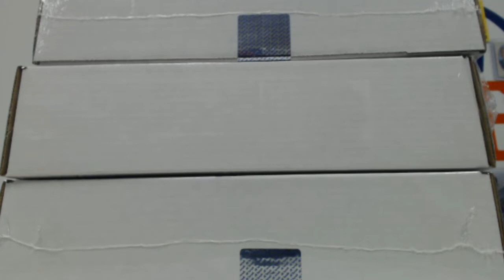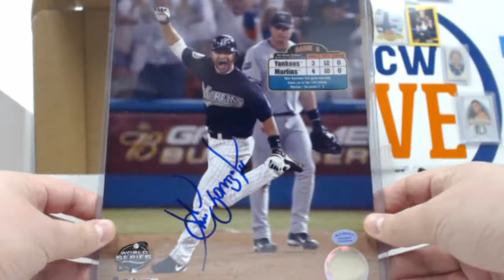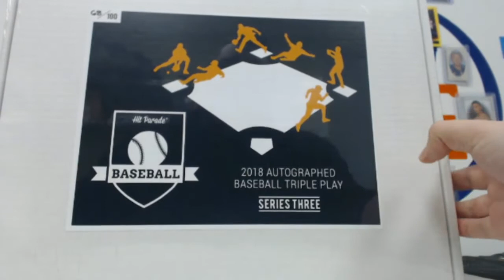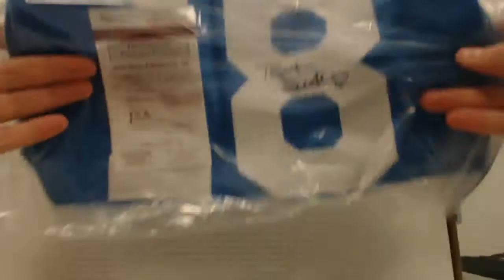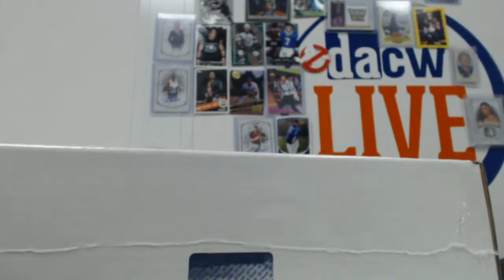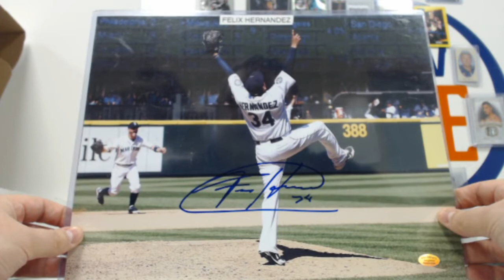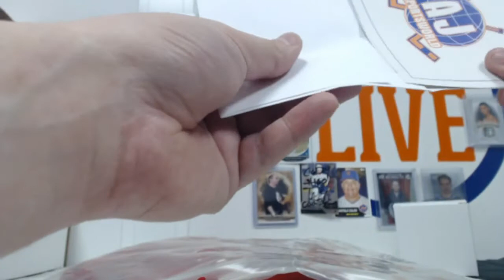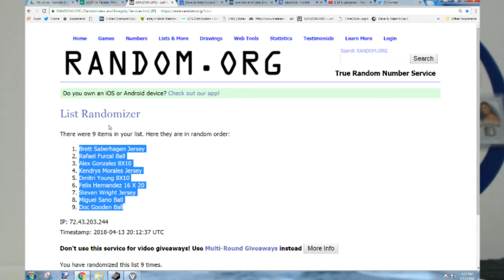2018 Hit Parade TRIPLE PLAY Baseball 3-Box - DACW Live 9 Spot Random Hit Break #2